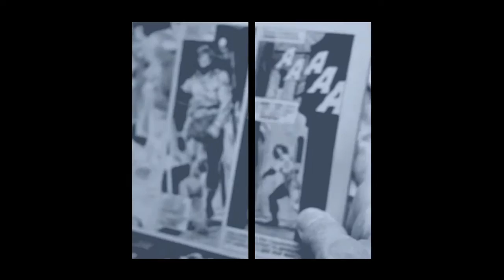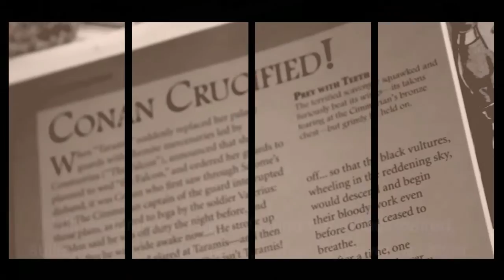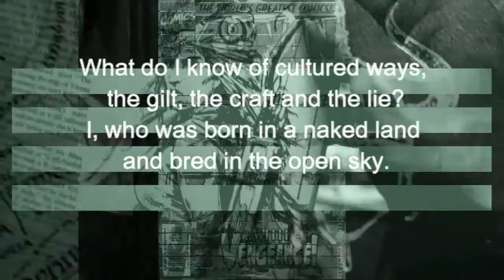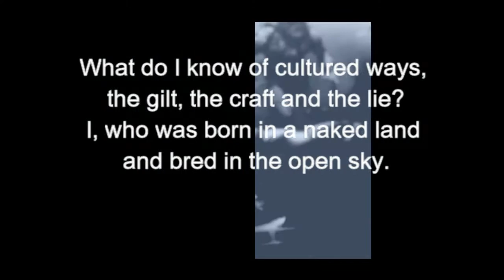Conan Never Went to Khitai by Thousand Yard Prayer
From the album Golden Section, available free from Bandcamp.
172bpm, rhythm: Zeymbekiko, 9/4 time.
Scale:  Maqam Shehnaz: D Eb  F#  G  A  Bb  C#  D